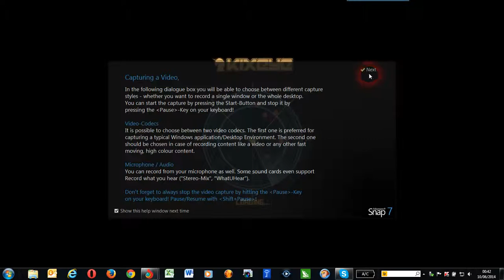PegLegII NCs V 55Hub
Battle Pirates - PegLegII v 55Hub using NCs with D92U & Defence Triton